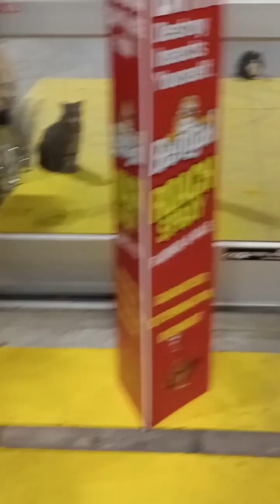The best of Sarge!!!